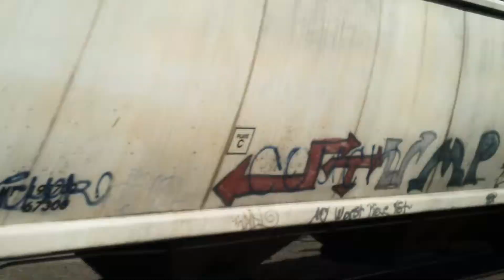BNSF 5524 leads BAR/PAS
BNSF 5524 leads the BAR/PAS (Barstow California - Pasco Washington) through La pine oregon on the Oregon Trunk subdivision.